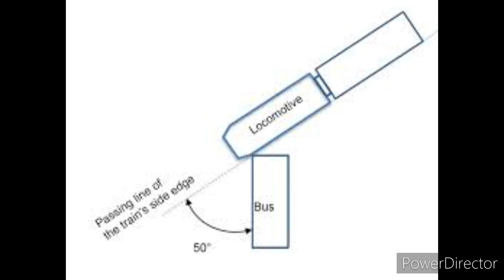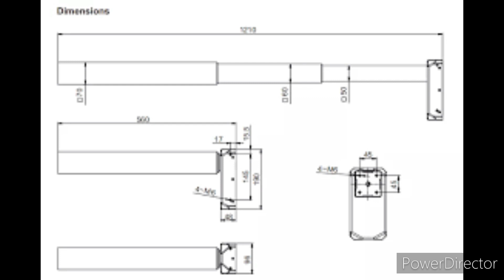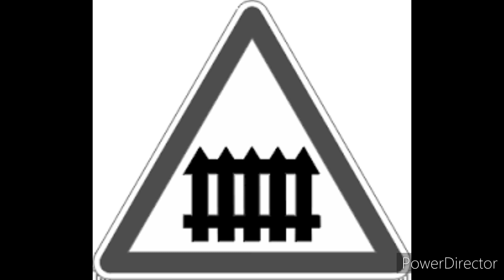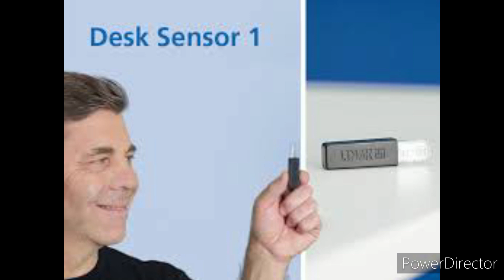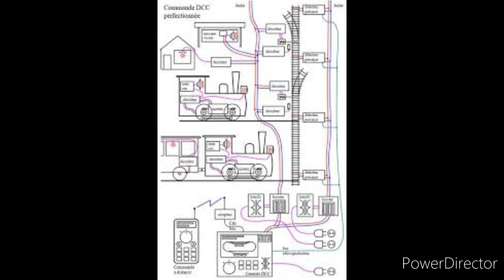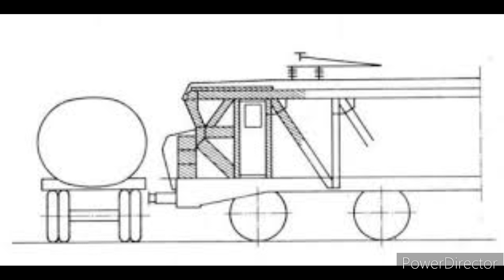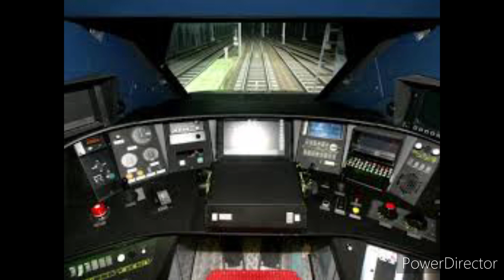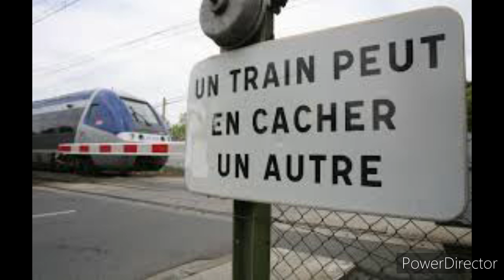solution anti collisions transport ferroviaire.photos catastrophe trains.